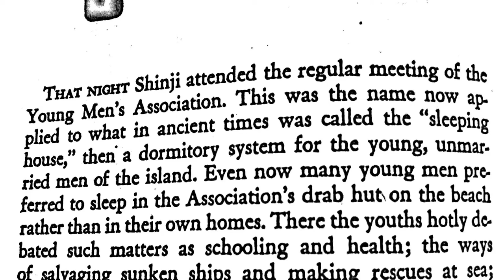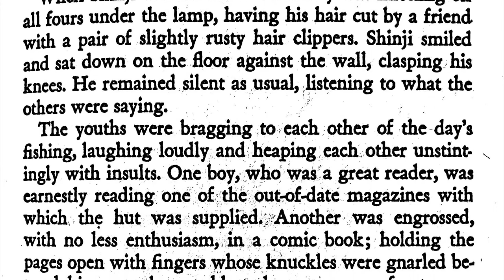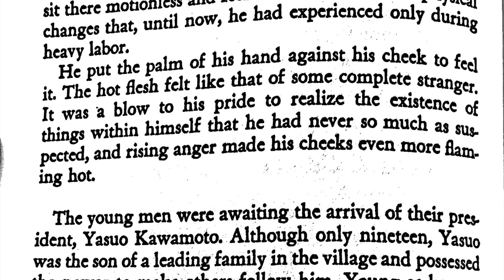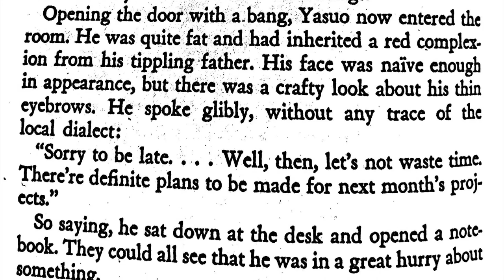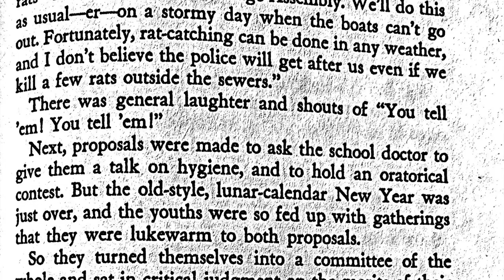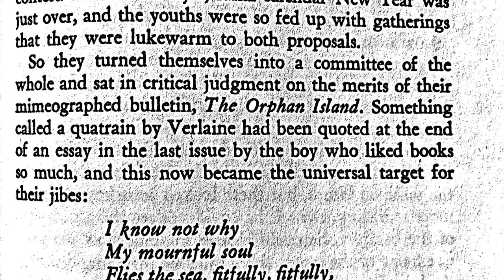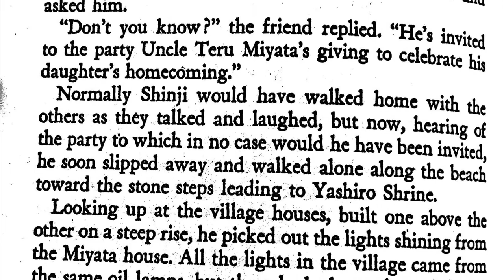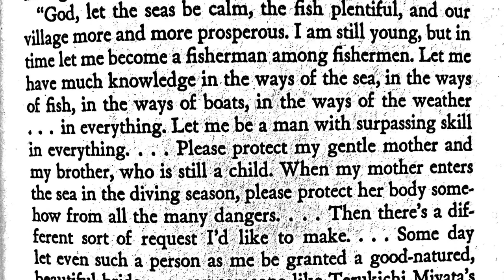The Sound of Waves Audiobook Chapter 3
Listen to chapter three of this IGCSE World Literature set text for the 2022 Paper 3 exams.

Mishima's The Sound of Waves, first published in 1954, tells the story of Shinji and Hatsue's young love.